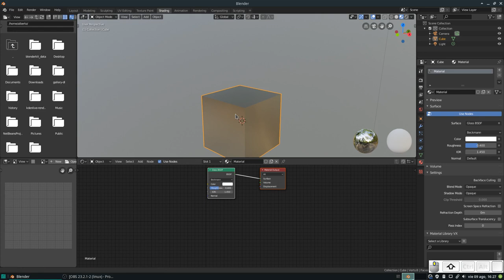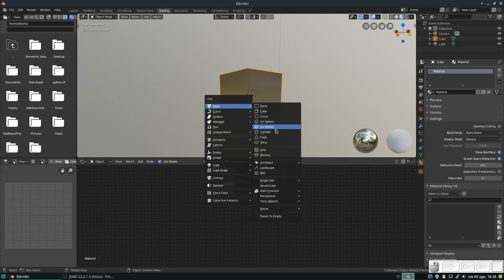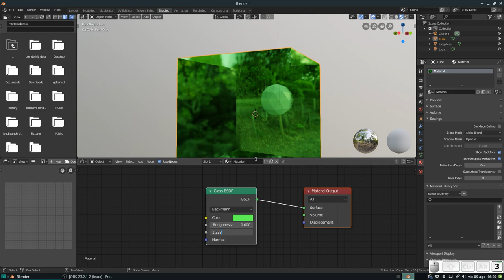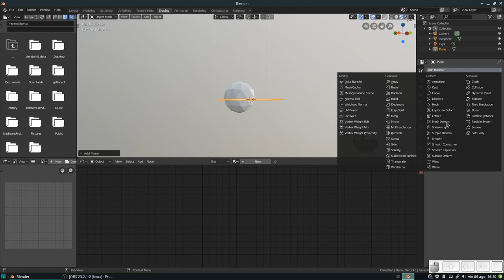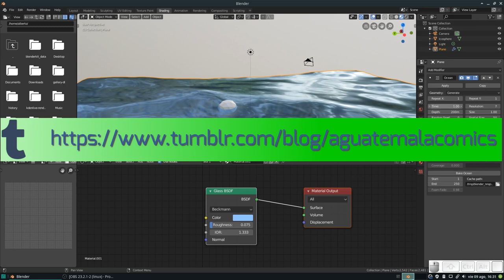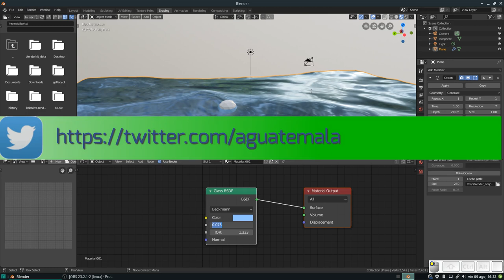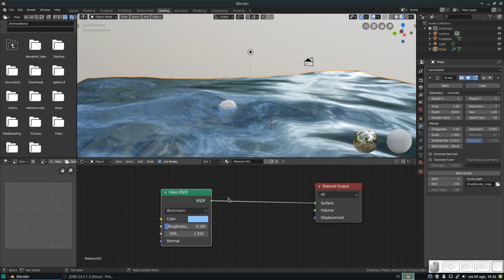Blender QuickTips: Nodos. Parte 13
En este vídeo hablamos del Glass Shader (Sombreador de Vidrio)